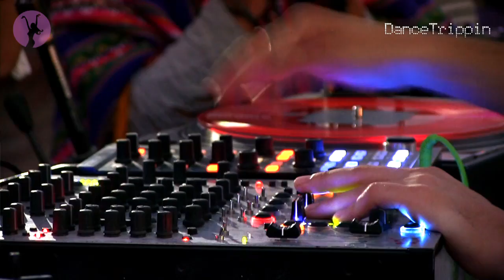Dimitri Andreas - Midnight [played by Davide Squillace]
Taken from DanceTrippin Episode 291 - Davide Squillace @ Kazantip (Ukraine)